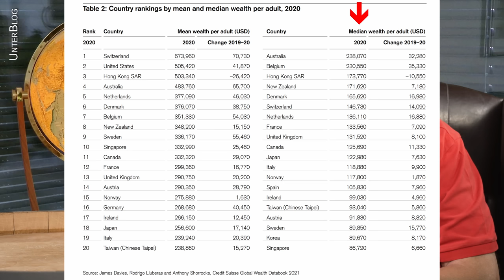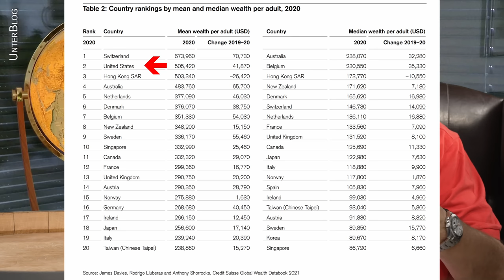Geopolitik – Russland, China, USA und Europa - Was ist mit Taiwan und der Ukraine?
Mein Buch Allgemeinbildung
Nicht passiert auf der Welt ohne Plan. Und so sind die aktuellen Konflikte kein Zufall, sondern die Auswirkungen von globalen Aktionen, die die großen Staaten und Machtblöcke der Welt wie mit Schachfiguren auf dem Brett ziehen. Das Individuum kann nur machtlos zusehen und hoffen, nicht unter die Räder der Mächtigen zu kommen.